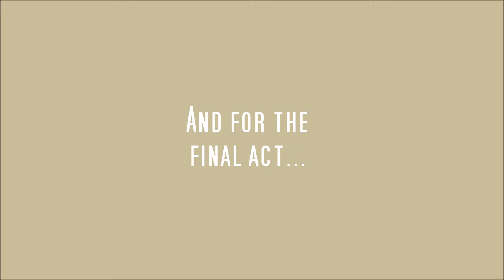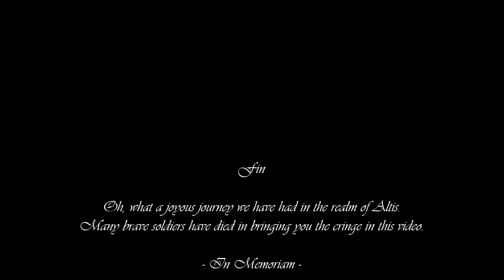Arma 3 - Flight of The Hunters (Heli Flight and F**kups Compilation)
I have a large amount of disposable time, so here comes a refined selection from my library of Arma fuckery. Some good memes were had.